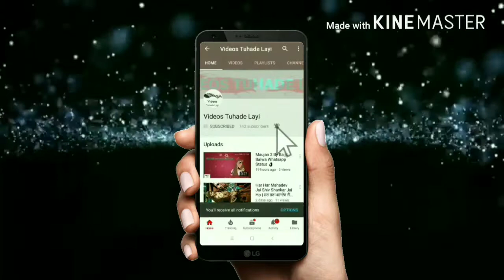ਦੇਖੋ ਛੋਟੇ ਬੱਚੇ ਨੂੰ ਕਿੰਨਾ ਗਿਆਨ